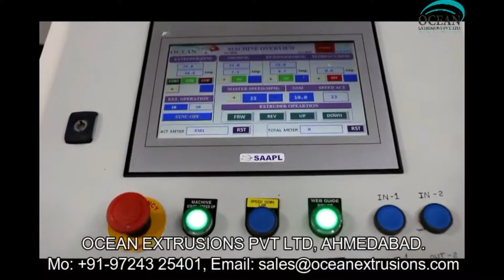Extrusion Coating Lamination Making Machine Unit